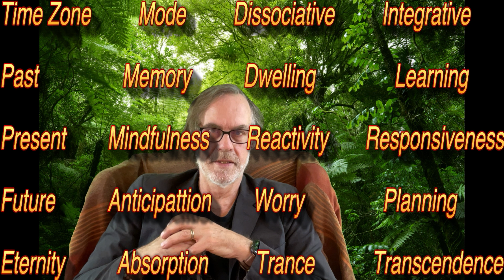A Unique Approach to Time Management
In this video I take a unique approach to time management. Instead of exploring how to structure and schedule our time for maximum efficiency, I deal with how we can have an effective way of relating to the 4 time zones of the past, present, future and eternity. We often have a dissociative way of doing this and I propose an integrative way. Please join me. I’m pretty sure you have never thought of managing time in this way and I bet that you will learn something new and useful.

Hello. My name is Michael Dewan-Herrick. I’ve recently launched a new online store, Attention Bazaar, where you can find inspiring slogans for personal development on everyday items such as mugs, tote bags, and t-shirts. All clothing and accessories are printed with unique and original designs, and all are designed by me. As a therapist and life coach with over 40 years of experience, and a digital art enthusiast for over a decade, I am excited that these creations are now available to inspire and liven up your home and wardrobe.

It is my passion and mission to offer ideas, tools, practices and strategies that will support and challenge you toward creating the life you truly want. The heart of my store is in the products that have slogans or reminders about important things to focus on and do to achieve your highest aspirations. Clothing and accessories without slogans are mostly for enhancing a sense of fun and play along the way. Some of my designs are quirky, like me. I Imagine they will appeal to those who are also a bit quirky, but happy or even proud to be that way.